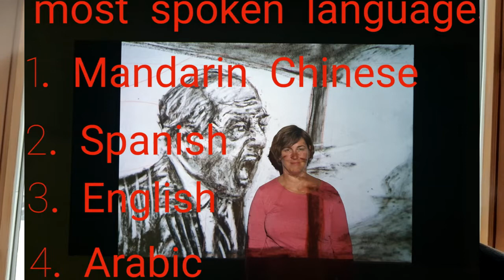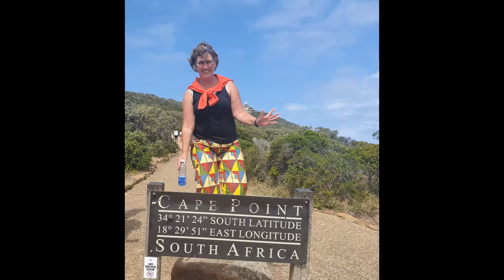How I stay positive and motivated in a long hard lockdown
Positive and motivated? I have been in a very tough lockdown for over 3 months. No work because the hotel is closed.  And I'm in a new area where I don't know anybody. The lockdown is probably going to last 2-3 months as well. How do I get through the boring days? Watch my video. Listen to my goal because i will turn 50 this year! Yes the big 0.
Leave your tips in a comment.
Let's help each other in these tough times.